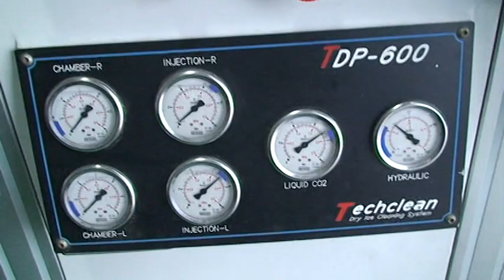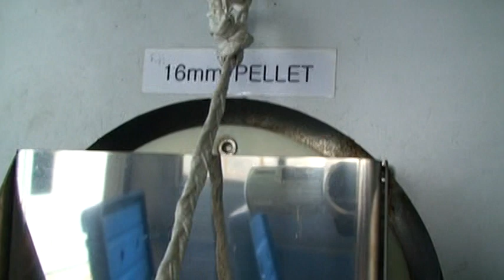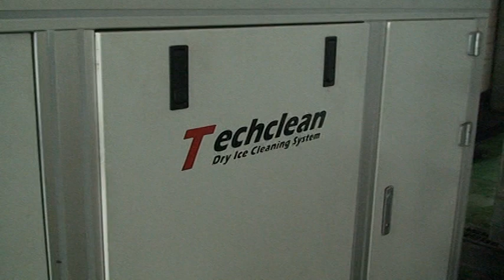Video clip for dry ice production 2